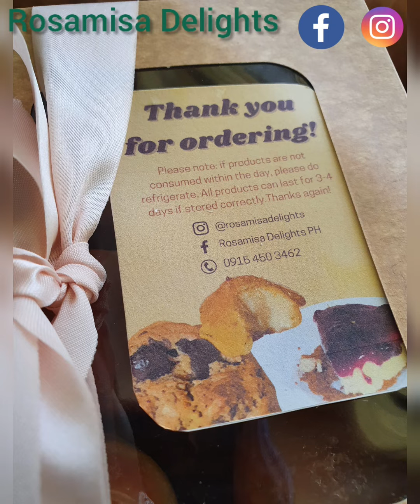Marco's World: Tried the Rosamisa Delights goodies.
My friend bakes so well and she came up with the Chunky Choco Walnut Cookies, Cream Puffs, and NYC Blueberry Cheesecake. All yummy!